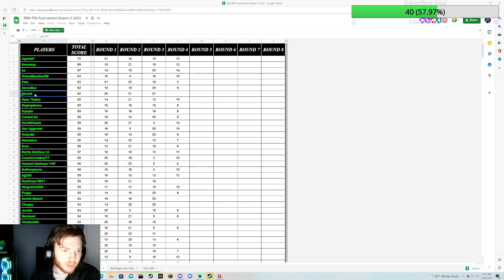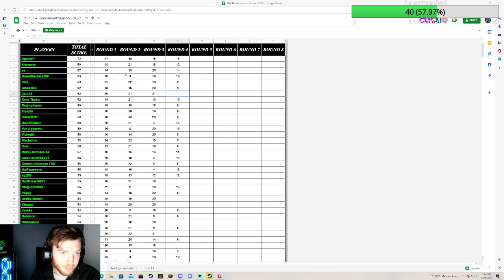Round 4 of The Risk World Championships Season 3 2022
Black - Me
Blue - Martin (19,209)
Red - Savi_UK (4,096)
White - Jofed (5,044)
Green - Omekoekie (835)
Pink - Adyson Peacemaker (33,025)

Thank you everyone for all of the support! This tournament has been very crazy so far.
After this game...I will be 1st for points in the tournament and have a total of 82.

Thank you for stopping by for some crazy Risk Content!

And any other day I feel like it..

JJbruhh